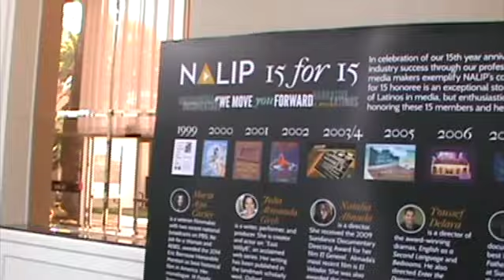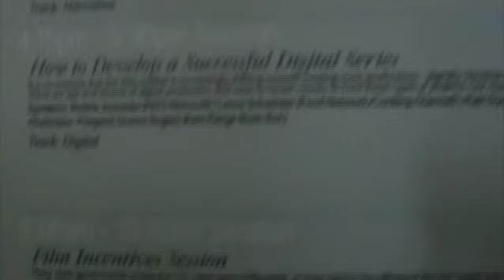MYOYT (Day 291) Latino Media Summit day 2